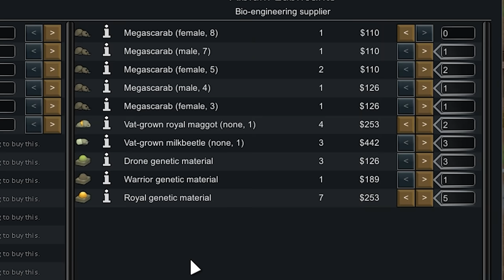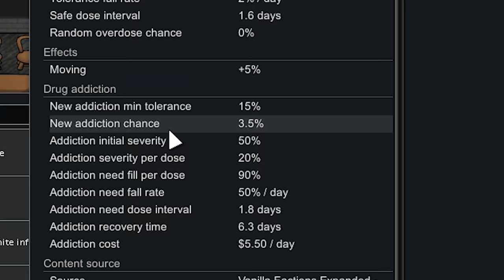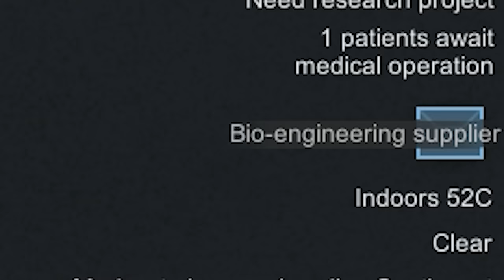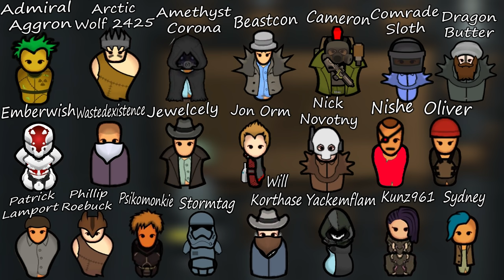Creating a INSECTOID ARMY In Rimworld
Today we mass a bug army in rimworld with the help of Empress Evil and send it at poor people while also creating Insect cheese. Yum.

Socials.